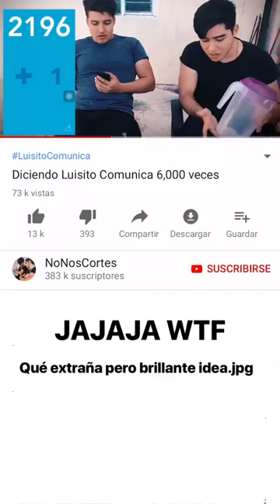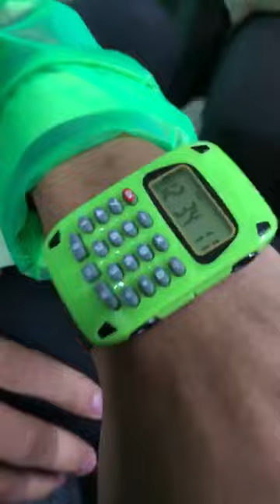LUIS EL CHIDO @LUISITOCOMUNICA INSTAGRAM STORIES COMPILATION 18 DE AGOSTO DEL 2018